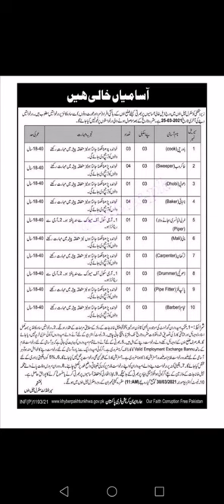Kpk Central Jail jobs 2021 /Central Jail Bannu Jobs 2021 /edupublic